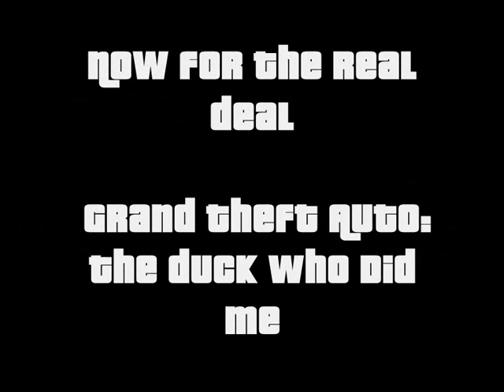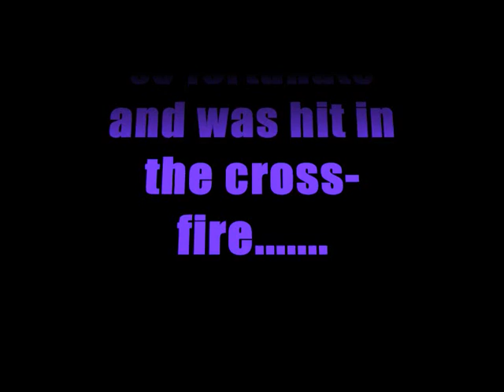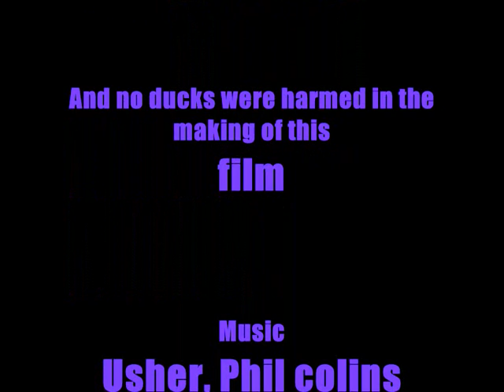GTJJ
just watch the whole thing